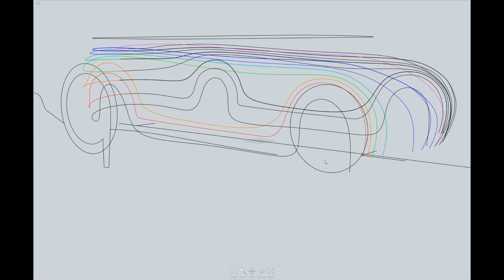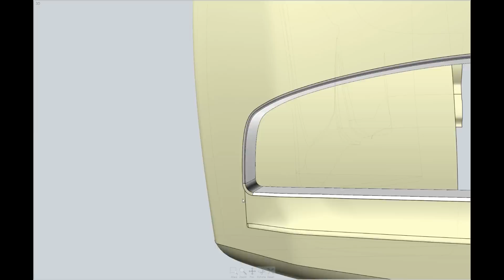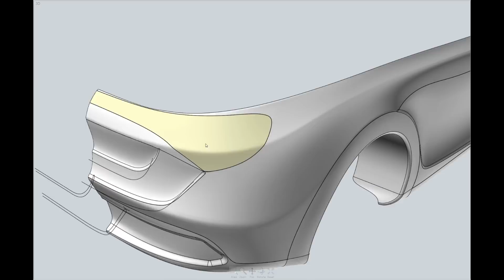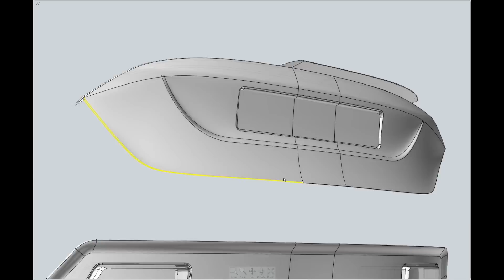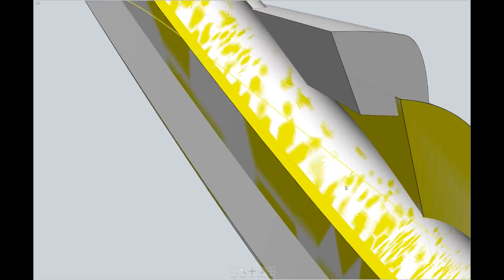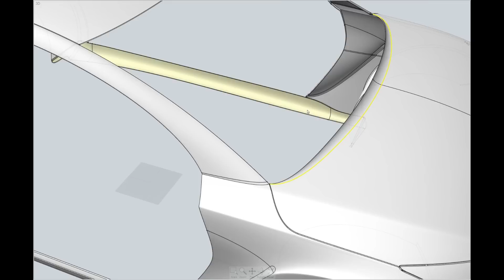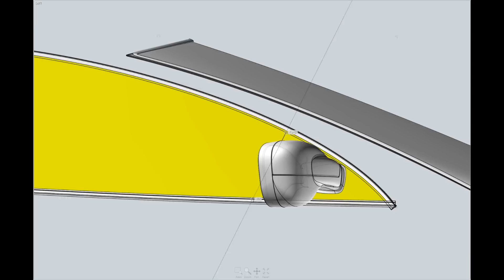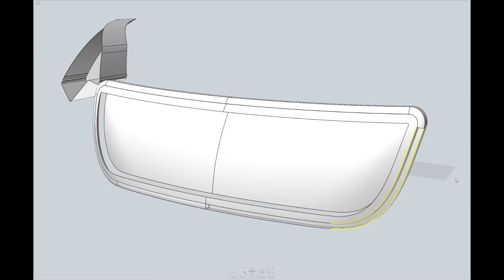Car Modeling in Moi3D (moment of inspiration)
How to Model a Car in 3D